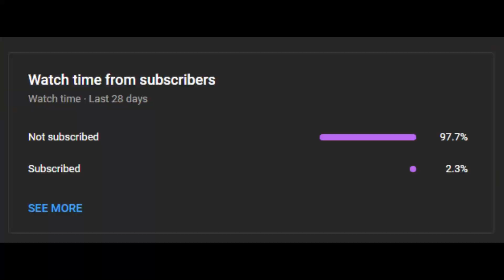Vergil is motivated to Play Honkai: Star Rail | Seele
Should You pull for Seele or not
In my opinion, an AOE dealer is great early game. Late game, single target wins but by that time we may have a different OP single target DPS. Well for Me I got Gepard on Departure I will pull for Jin Yuang

Device - OnePlus 7 Pro

Follow Official Honkai Starrail .